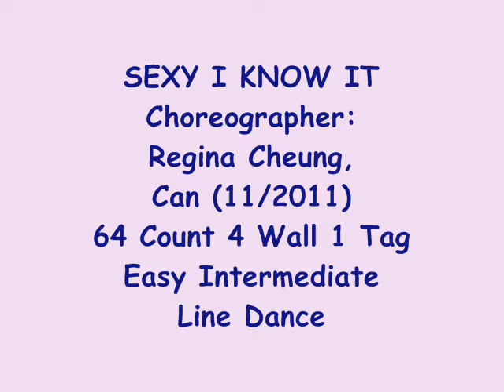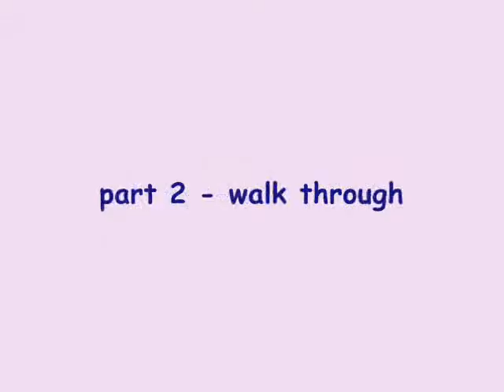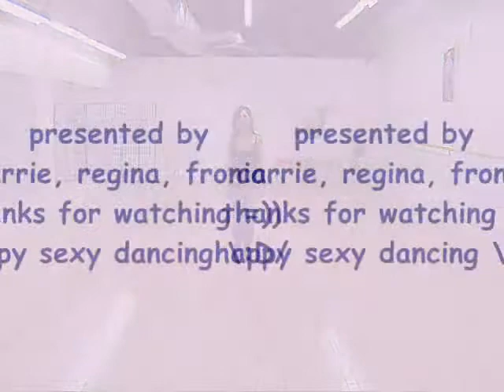Sexy I Know It - line dance (dance & walk through)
NOTE : walk through from 3:15

line dance sexy i know it
Choreographed by : Regina Cheung, Can (11/2011)
64 count 4 wall
Low Intermediate Line Dance